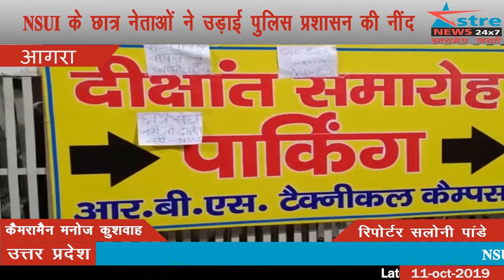अस्त्र न्यूज़ आगरा : एनएसयूआई के छात्र नेताओं ने उड़ाई पुलिस प्रशासन की नींद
NSUI के छात्र नेताओं ने उड़ाई पुलिस प्रशासन की नींद, NSUI ने राज्यपाल वापस जो के पोस्टर खंदारी परिसर और ललित कला की दीवारों पर चस्पा कर दिए है, पुलिस को जैसे ही पोस्टर चस्पा होने की सूचना मिली पुलिस प्रशासन अलर्ट हो गया, दीवारों पर लगे पोस्ट और राज्यपाल वापस जाओ पर पुताई करा दी गया